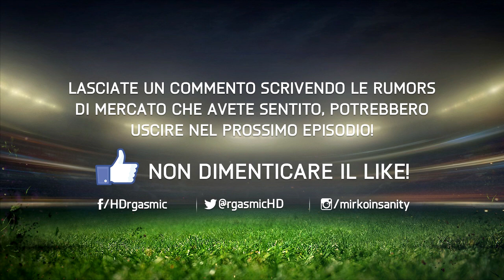FIFA 15 ULTIMATE TEAM - SUMMER POTENTIAL TRANSFERS #4 - NUOVI NOMI